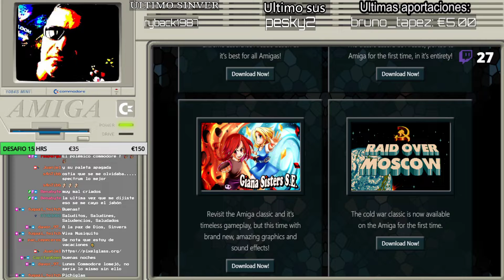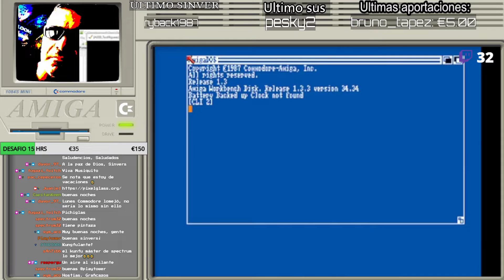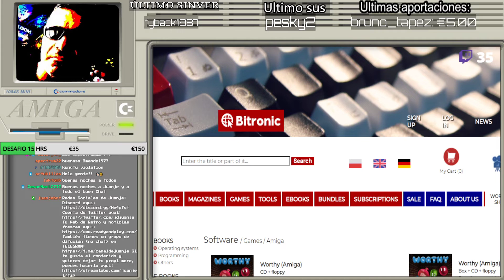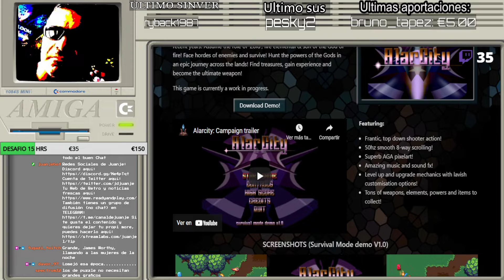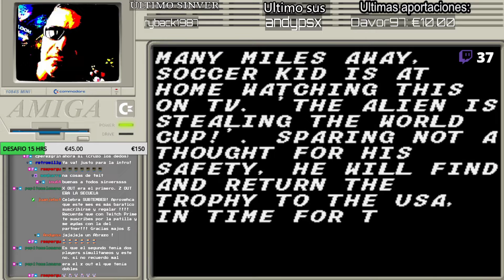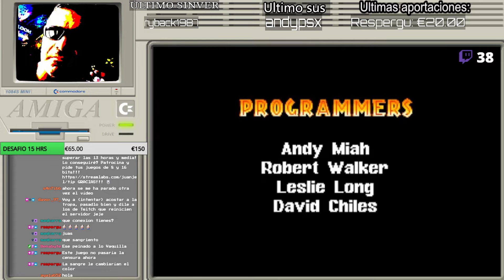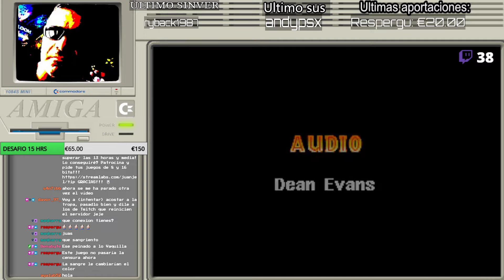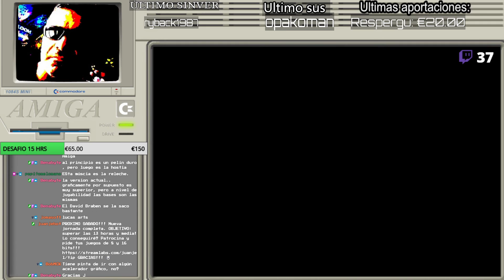JUEGOS DE AMIGA QUE NO TE PUEDES PERDER COMMODORE AMIGA NEWS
Commodore, Retrogaming, Retro Buenas!
Redifusión.

Hoy os traigo noticias de nuevos lanzamientos o proyectos para Commodore Amiga a los que habrá que estar atentos.

Luego, os traigo una selección random de juegos muy recomendables a los que si no habeis dado una oportunidad, ya tardais.

Recuerda que este y otros contenidos se emiten de domingos a jueves en mi canal de Twitch a las 22:00 hrs